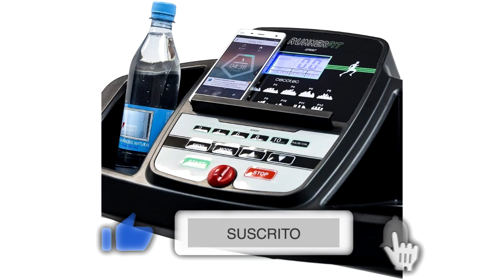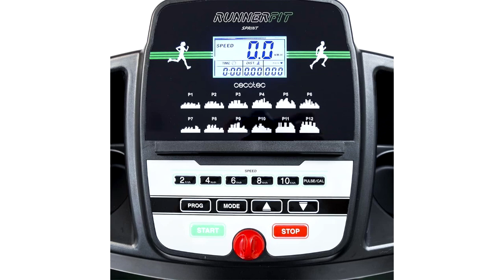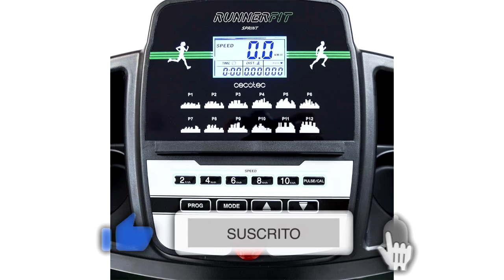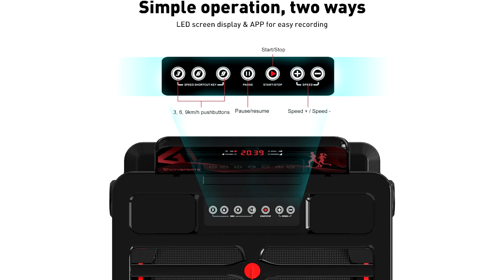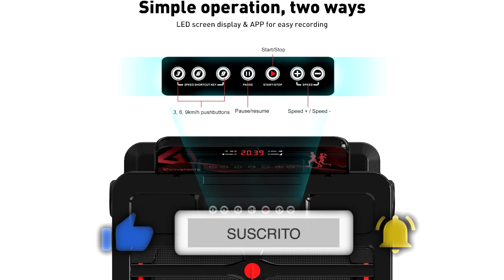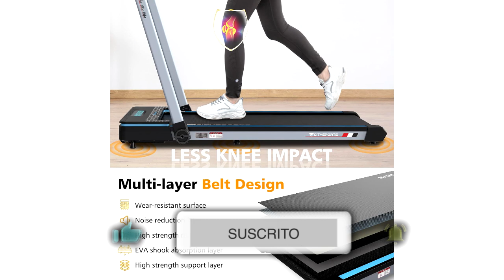🥇 MEJORES CINTAS DE CORRER - Top 3 Cintas de Correr del Mercado ¿Mejor Cinta CALIDAD PRECIO? ✔️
👇 HOY AL MEJOR PRECIO 👇

▼ Cecotec:
Amazon España

▼ CITYSPORTS:
Amazon España

▼ CITYSPORTS:
Amazon España